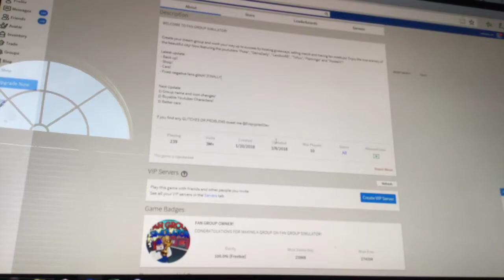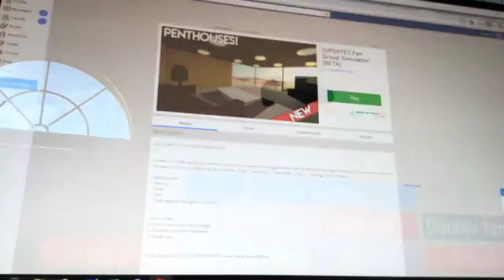March 10, 2018